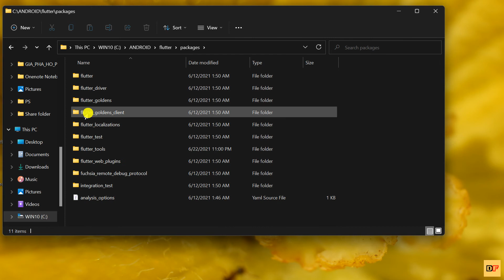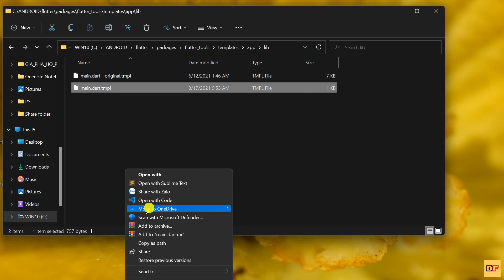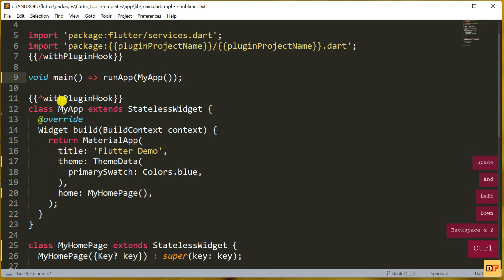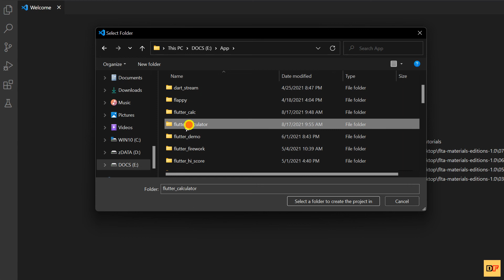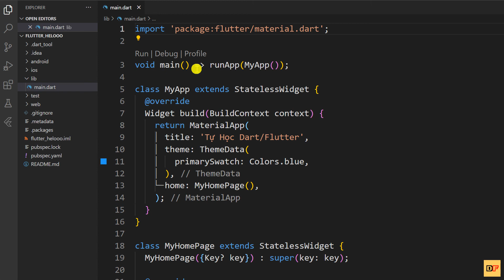1.5 Hướng dẫn cách thay đổi app mẫu mặc định của Flutter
✅Hướng dẫn cách thay đổi app mẫu (template Counter App) mặc định của Flutter mỗi khi tạo dự án mới
✅Các bạn sửa file ở thư mục './{your-flutter-install}/packages/flutter-tools/templates/app/'